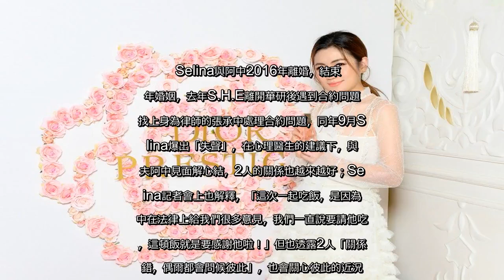✅ S.H.E成軍18年雖無與粉絲的同歡活動，但日前3人被直擊在大直聚餐，如此「類家聚」的飯局，在場除了有Ella的老...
✍  S.H.E成軍18年雖無與粉絲的同歡活動，但日前3人被直擊在大直聚餐，如此「類家聚」的飯局，在場除了有Ella的老公賴斯翔，Selina前夫「阿中」張承中也是座上賓，2人離婚後的關係看似越來越好，今天Selina出席保養品牌代言活動，問起此事說：「應該是沒有以前那麼好啦！」語畢不忘放送荒謬大笑。   Selina與阿中2016年離婚，結束5年婚姻，去年S.H.E離開華研後遇到合約問題，找上身為律師的張承中處理合約問題，同年9月Selina爆出「失聲」，在心理醫生的建議下，與前夫阿中見面解心結，2人的關係也越來越好；Selina記者會上也解釋，「這次一起吃飯，是因為阿中在法律上給我們很多意見，我們一直說要請他吃飯，這頓飯就是要感謝他啦！」但也透露2人「關係不錯，偶爾都會問候彼此」，也會關心彼此的近況。  上週她受邀前往紐約參加時尚週，為了工作還是吃的清淡，甚至要求餐廳不要在料理中加鹽，哀怨表示：「我非常會水腫，視覺會差五公斤，一吃太鹹馬上會展現出來。」問到是否有遇到豔遇？Selina笑說：「美國人很愛誇獎身上的衣服，但我也沒什麼一個人走在路上的機會，身邊都是一堆拖油瓶（工作人員）， 但如果他真的過來要用英文跟我講話，我應該也會落荒而逃吧。」   S.H.E成軍18年，Selina被問起18年來的轉變，她透露最大的改變就是「懂了」，不管面對工作、媒體懂得應對與進退，但看到粉絲po出早期的影片，她忍不住自嗆：「吼！任家萱，妳以前講話怎麼那麼做作！音調一定要那麼高嗎！但也有可能18年前，音調本身就是比較高，但還是會想說『妳說話一定要這樣嗎』。」   ...
💖 #'Selina', #'SHE'